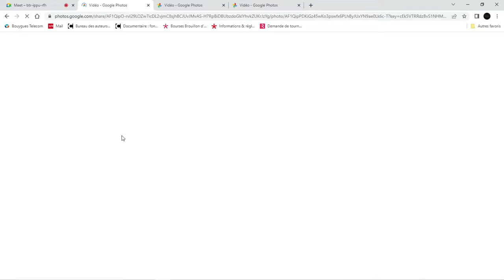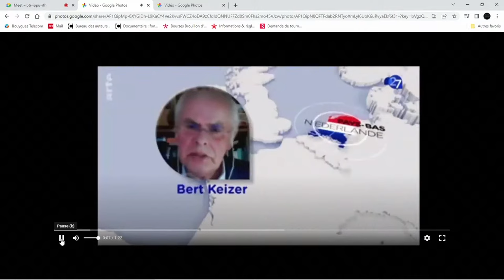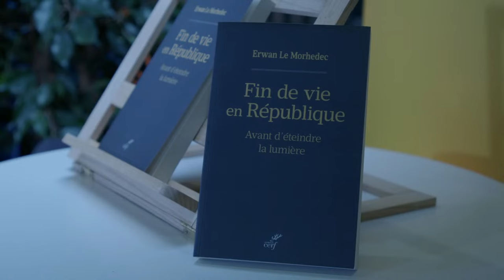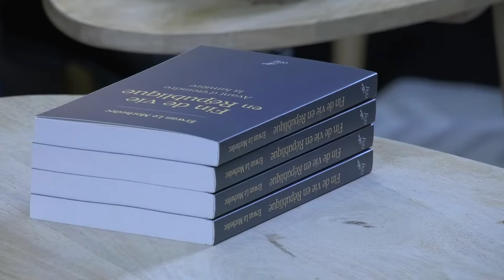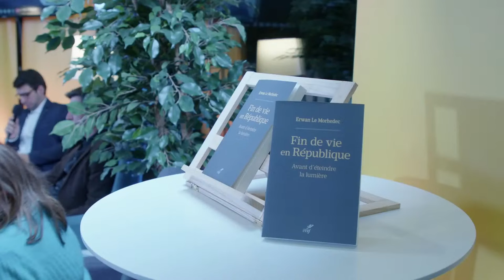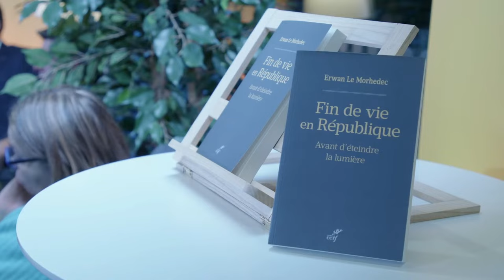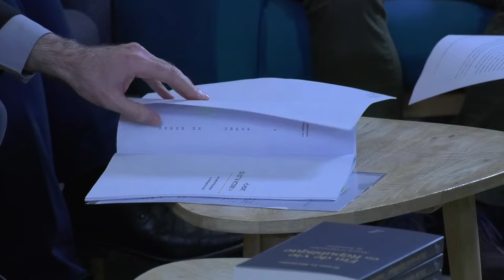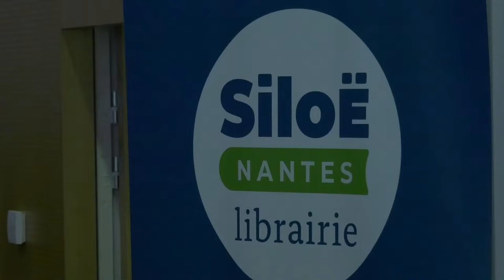"Fin de vie, quel sens ?" avec Erwan Le Morhedec, des soignants, des accompagnants.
Pour contribuer à la réflexion sur le débat de la fin de vie. Soirée animée par Simon Marty, journaliste de Radio Fidélité, en présence de Mgr Laurent Percerou. A la Maison diocésaine saint Clair de Nantes et en paroisse grâce à Youtube.